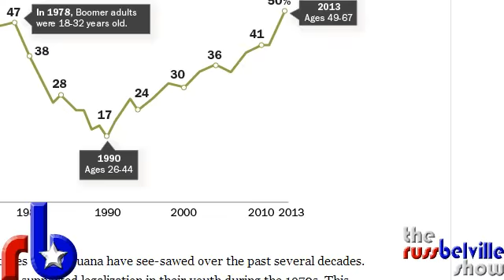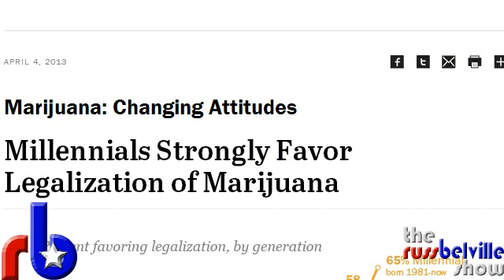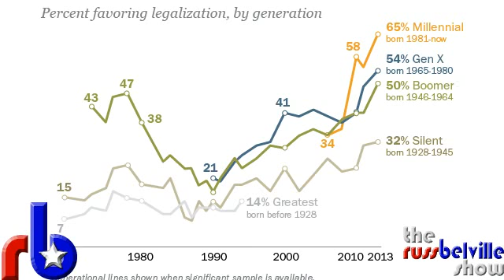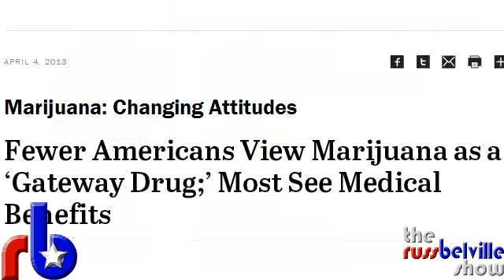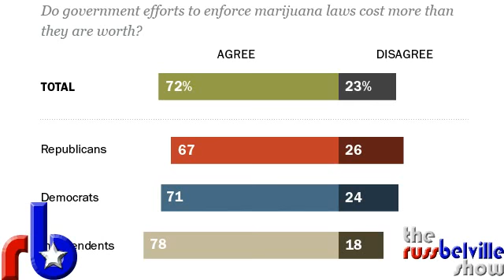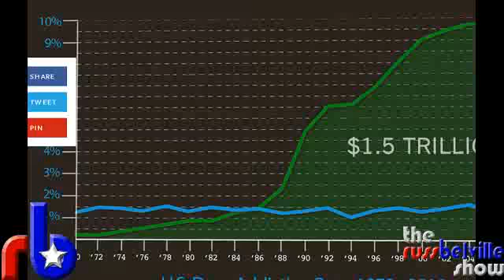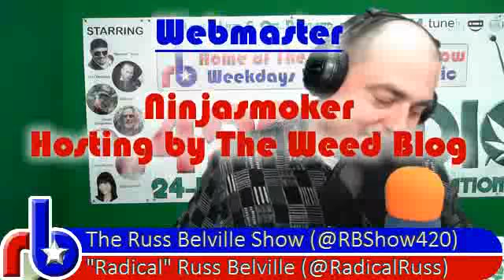Toker Talk Radio #278 - Leftwing Larry and John F. Kennedy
Leftwing Larry tells us of his service in the US Air Force Intelligence and briefing John F. Kennedy twice - once during the Cuban Missile Crisis and then four days before his assassination in Dallas, all before the age of twenty-one!